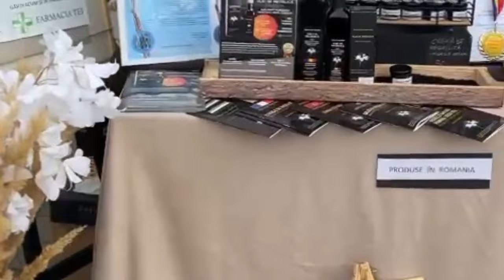قطرة ماء الكمأة والكتاراكت | قطرة ماء الكمأة والمياه البيضاء في العين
*أدعو لأعظم البشر بهذا الدعاء (اللهم رب هذه الدعوة التامة، والصلاة القائمة، آت محمدًا الوسيلة والفضيلة، وابعثه مقامًا محمودًا الذي وعدته)  | الثورة العلمية التي أسس لها سيدنا محمد عليه الصلاة والسلام - الجزء 2   الكتراكت | المياه البيضاء في العين | أعراض حدوث المياه البيضاء في العين*